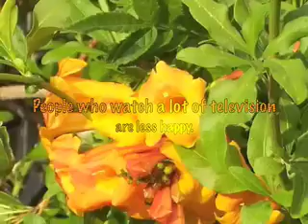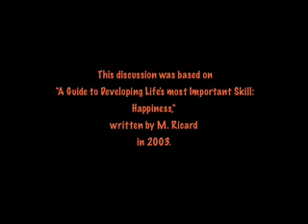Happiness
A short discussion of the sociology of happiness with emphasis on what we can do to facilitate our own experience of happiness.  I use it to promote positive communication with others.